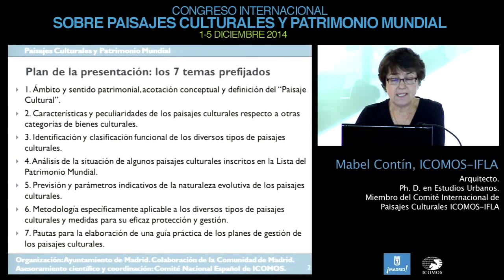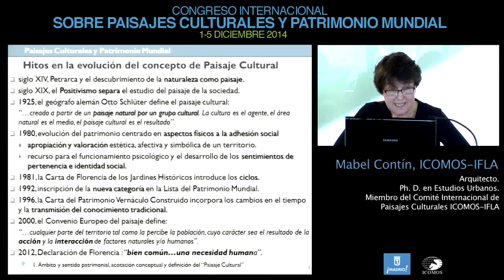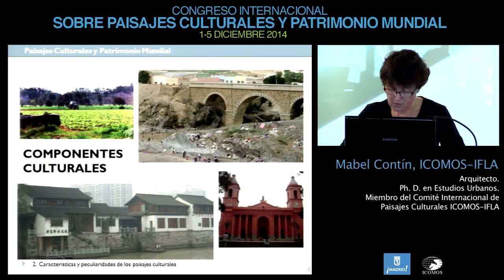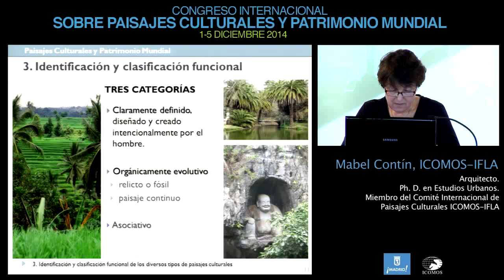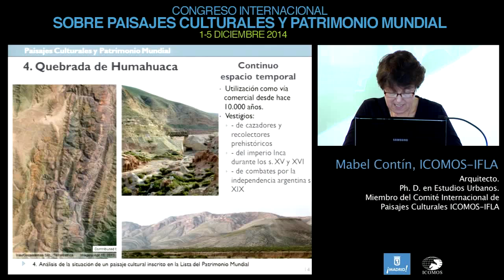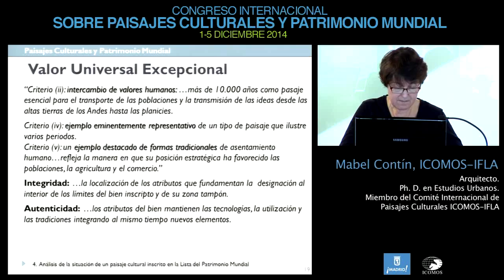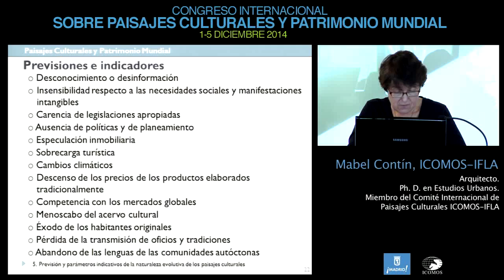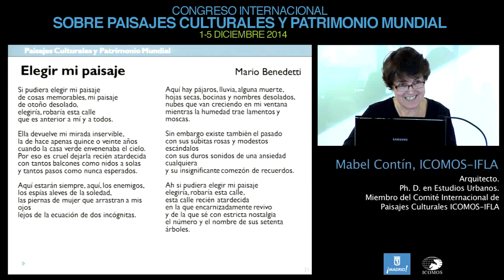Congreso Paisajes Culturales y Patrimonio Mundial - Mabel Contin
Ponencia de Mabel Contín (Argentina): arquitecta, doctora en Estudios Urbanos. Miembro del Comité Internacional de Paisajes Culturales ICOMOS-IFLA. “Paisajes Culturales y Patrimonio Mundial. Conceptos en evolución”. 1 de diciembre de 2014. Pabellón de los Jardines de Cecilio Rodriguez, Parque del Retiro, Madrid.